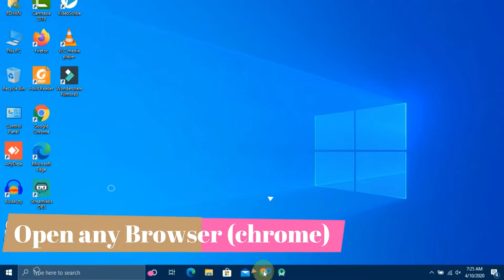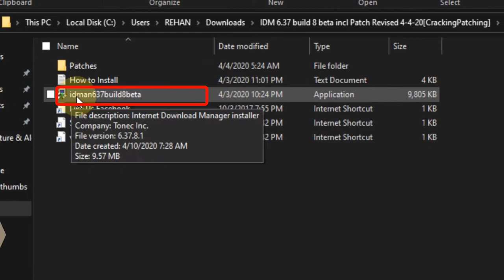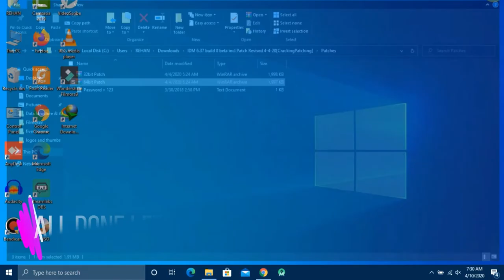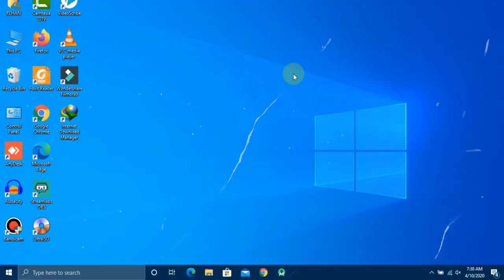How to Activate IDM for Lifetime free || IDM Fake Serial FIxed || IDM Lifetime Serial key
Idm crack 6.37 build 8 beta / idm 6.36 build 7 with patch 2020

Probably we have already faced internet download Manager problem that not opening for the serial key and other problem also. In this video, i am going to demonstrate how to download and activate and integrate the Internet Download manager

In this guide, I am gonna show that the first method the OLD method is not working anymore for installing IDM (Internet Download Manager) extension. So I gonna show the easiest way to install or add IDM extension the new way.

If you have any question or Problem then put the question in comment section

why idm is not working
why idm is fast
why idm is not downloading
why idm download ts file
why idm shows ts file
why idm not working on youtube
why idm is slow
why idm is not working in opera
idm with patch
idm with crack 2020
idm with crack 2019
idm with crack in filehippo
idm with key
idm with keygen
idm with serial number
idm with patch 64 bit
idm for chrome
idm for android
idm for firefox
idm for linux
idm for opera
idm for windows 10
idm for iphone
idm is not working
idm is not showing in chrome
idm is not downloading
idm is exiting
idm is not showing in youtube
idm is not working in youtube
idm is not downloading videos
idm crack
idm extension
idm download
how internet download manager works
how internet download manager registration
how internet download manager
how internet download manager speed up
how add internet download manager to chrome
how to internet download manager in chrome
how to internet download manager registration free
how to internet download manager registration serial number
internet download manager with serial key
internet download manager with patch
internet download manager with serial number
internet download manager with crack 2020
internet download manager with serial
internet download manager with activator
internet download manager with free serial key
internet download manager with keygen
IDM Integration Module
How to add idm extension to chrome,
how to add idm extension to chrome in windows 10,
how to add idm extension to chrome browser,
how to add idm extension to chrome 2019
how to add idm extension to chrome 2020,
how to add idm extension to chrome manually,

How To Register Internet Download Manager Free For Life Time Urdu Hindi.
How To Register Internet Download Manager For Free All Versions
Internet Download Manager 2016 (Download Full Version For Free with Crack
Hindi] How to activate IDM free for lifetime !! Latest 2017 Trick
How to install latest IDM 6.25 build 3 for lifetime without fake serial key problem
DM Lifetime Key Tutorial
Fix "attempted to downgrade extension idm"
How To Register IDM Free Life Time Urdu Video Tutorial